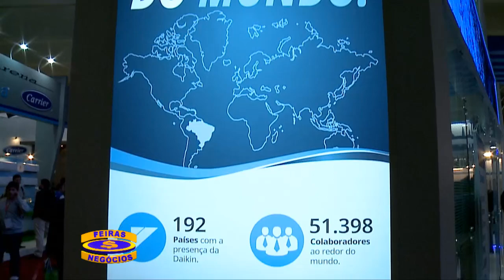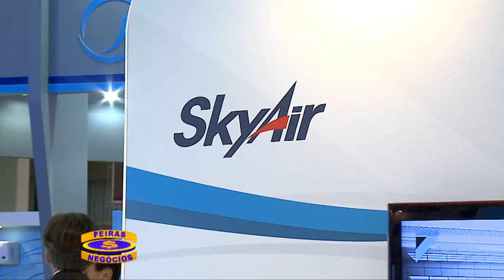Feiras 10 10 13